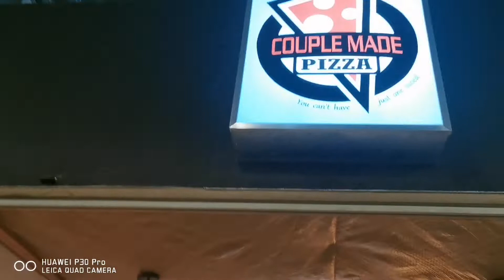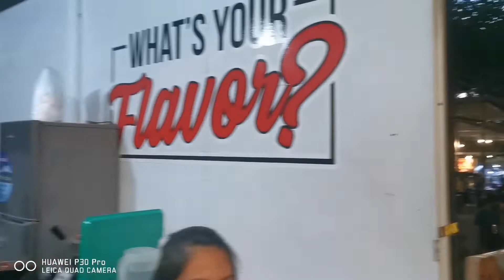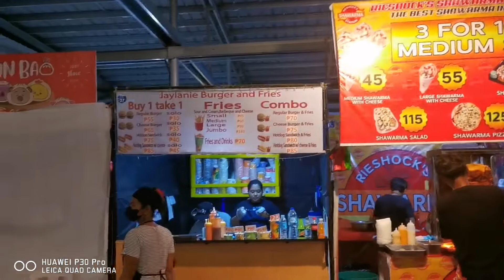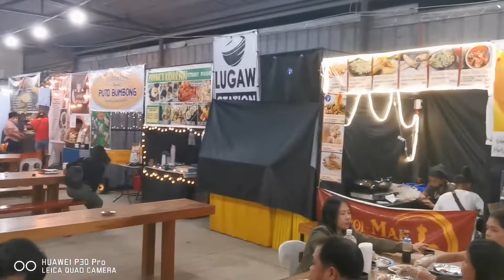BRING THE WHOLE FAMBAM | COME AND DINE IN PASEO DE SAN PABLO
Video shows the ameneties and activities including items for sale in Paseo San Pablo.